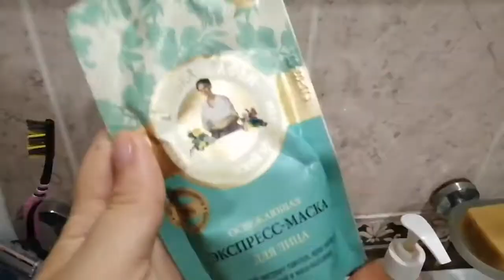VLOG: Анапа /Пасмурно/что можно купить/волны/общественный туалет/дедок отжигает.